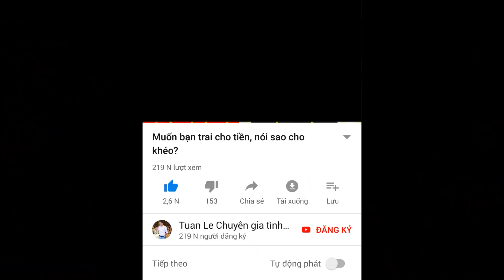🔴Anh đã đầu tư vào em nhiều mà sao còn tìm hiểu người khác?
Ủng hộ kênh bằng cách trở thành Memberships và được ưu tiên trả lời câu hỏi: